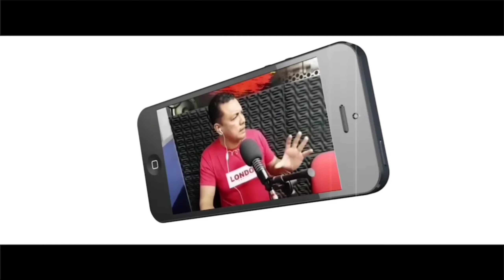Apoteosica y sentida despedida al músico José Vásquez «Quevas»